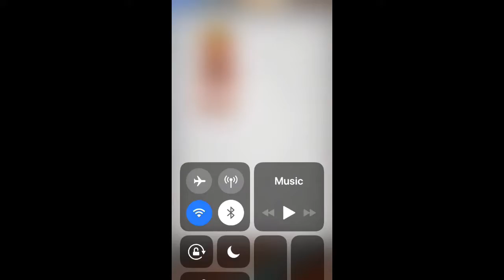So Many Fails (Subway Surfers)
So many fails